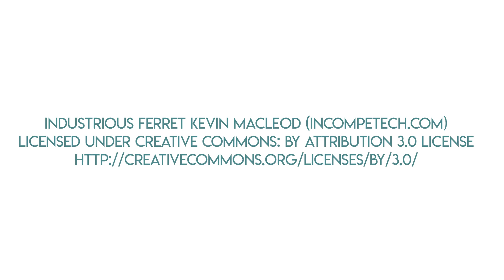55 Fabulous Pink Cocktail Recipes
Looking for the perfect pink cocktail for Valentine's day, a baby or bridal shower, or a birthday party?  You'll find it in this collection of 55 pink cocktail recipes, ranging from the palest blush pink to vibrant magenta.  Get all the details on the blog